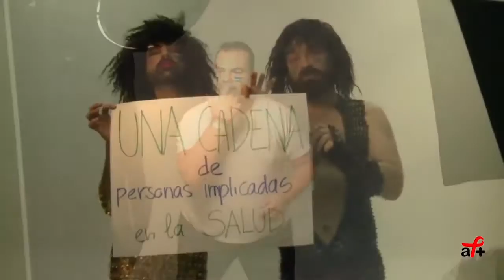Titanes. El primer club de rugby gay inclusivo de España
Con la finalidad de hacer deporte y concretamente rugby, elegido por las señas de identidad que lo caracterizan (respeto, compañerismo y tolerancia), el equipo Madrid Titanes CR se consolida desde hace tres años en los campos de rugby de Madrid como el primer equipo gay inclusivo de nuestro país.